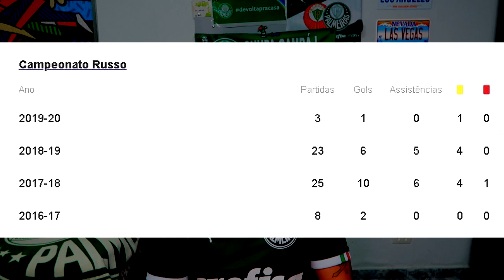LUIZ ADRIANO NO RADAR DO PALMEIRAS ENTENDA SONDAGEM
HOJE FOI DIVULGADO QUE O PALMEIRAS ESTARIA ATRAS DE UM NOVO ATACANTE PARA RESOLVER O PROBLEMA DO ATAQUE ALVI VERDE.

ESTE VÍDEO CONTÉM CENAS FORTES DE  CLUBISMO

APOIADORES:
LUIZ AUGUSTO

COMPRE CAMISAS NA PORCOMANIA
USE O CUMPOM: PORCOMANIA11

Gostou? Comente!